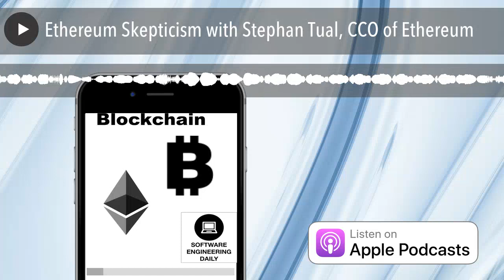Ethereum Skepticism with Stephan Tual, CCO of Ethereum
Ethereum reporting in the podcast media shows a large hype-to-substance ratio.
Technical and financial criticisms facing Ethereum are as real as those faced by bitcoin. This episode is a departure from Databases Week.

Stephan Tual is CCO of Ethereum and founder of Ursium, a blockchain consulting company.
Thanks to Reddit and Quora for questions.
Questions

Was Vitalik correct in his allocation of millions of ether to early contributors?
Will the Swarm file system support versioning in the git-like way IPFS does?
What are the future funding options for the Ethereum team?
Why is Turing completeness a feature rather than a bug?
Given the amount of cash remaining from the presale, what staffing levels and mix of people are anticipated over the next 12 months?
Is Ethereum a distraction for people who would be better served working on Bitcoin?
Why is Ethereum more scalable than bitcoin + sidechains?

Links

Vitalik Buterin Explains Ethereum
Coinforum discussion critical of Ethereum
What are some examples where Vitalik Buterin is wrong?
Reddit questions about Stephan Tual